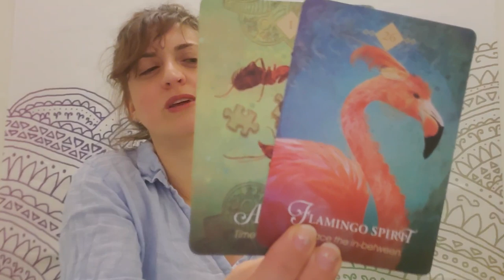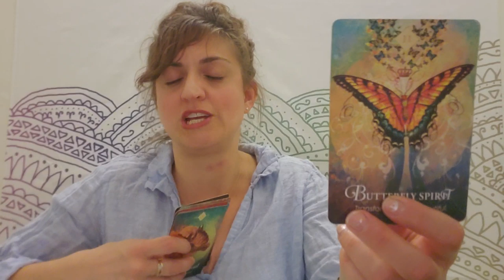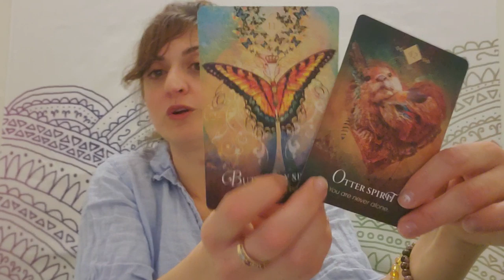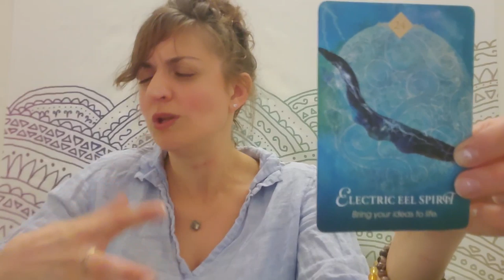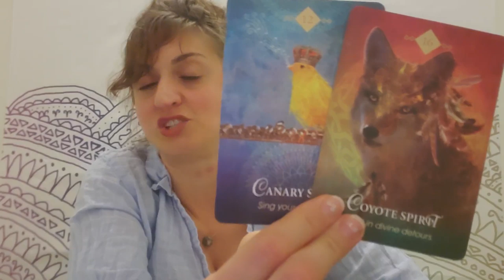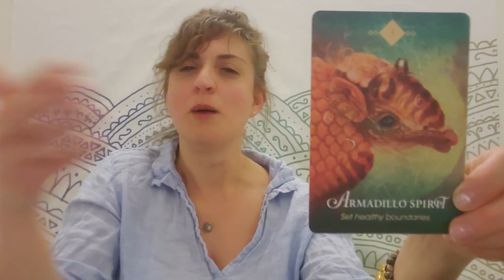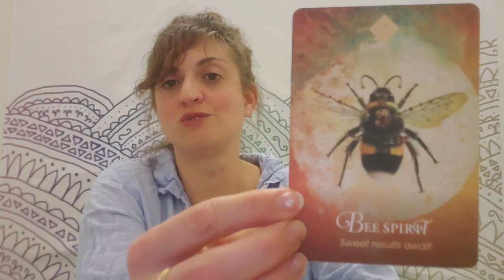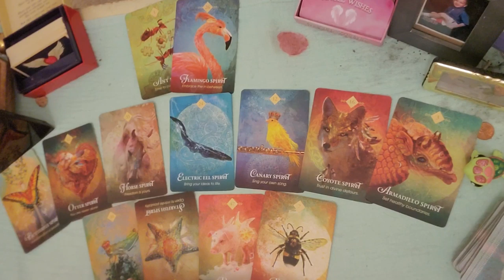♎ Libra: I hope they know how lucky they are ♎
PERSONAL READINGS
Recorded $100
In the body of the email specify:

FB: Born without Boundaries Tarot